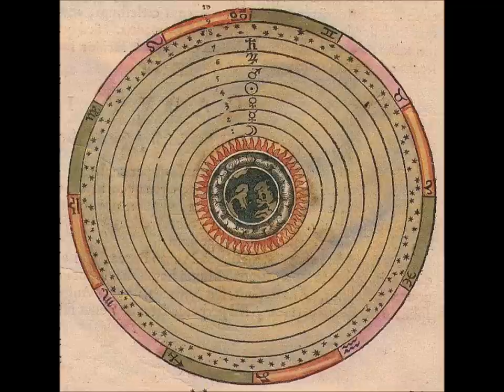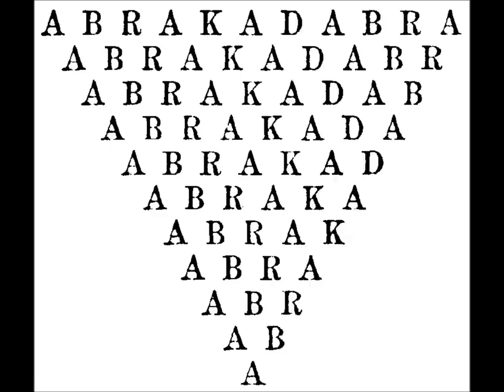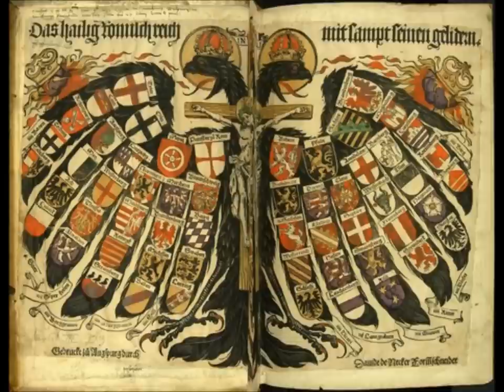Current 93 - They Return to Their Earth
The classic track from Current 93's seminal album Thunder Perfect Mind.  A masterpiece of Apocalyptic Psychedelic folk. Essential and amazing. Image of the Alchemical Rebis by Dino Valls